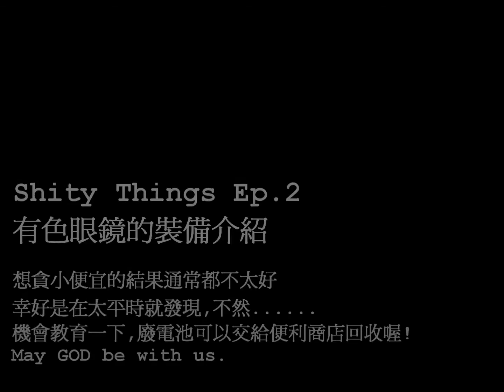Shity Things Ep.2 有色眼鏡的裝備介紹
沒想到美國製的也有劣貨，看來下次購買東西時要多留心了。
大家好！我是有色眼鏡。
還喜歡這次的影片嗎？如果喜歡的話，可以點選左下角的喜歡和訂閱喔！
有意見也可以在下方的評論留言，我會盡快回覆的。
你的支持就是我做影片的動力，謝謝！